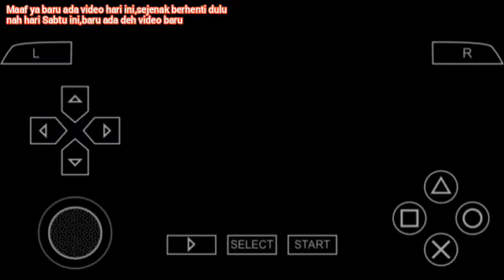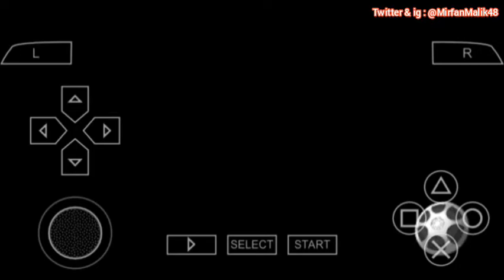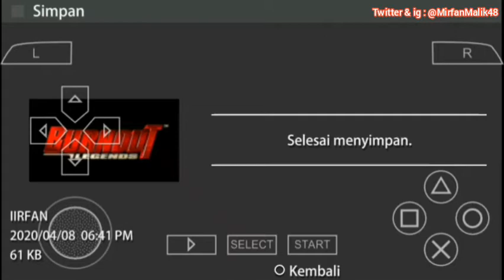Main Mode Crash Car,seru abis - Burnout Legends PSP Gameplay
Video hari gue main game balapan,di PSP
Semoga terhibur ya gaes
Kalau Like nya sampai 10,gue lanjutin Gameplay nya